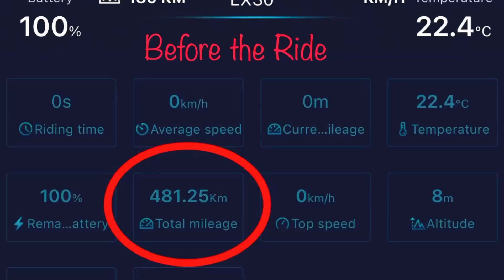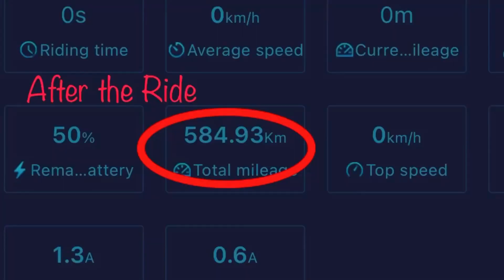103 KM Ride Begode Ex30 - Chill Ride To MASDAR SAHARA Wheelers & Eksad Team🤜🏼🤛